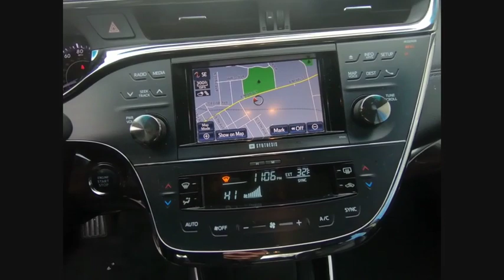2013 Toyota Avalon St Charles IL S4237A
2013 Toyota Avalon Limited

2013 Toyota Avalon Limited Clean Carfax, Bluetooth, 1 Owner, IPhone/Droid Navigation Compatible, Front Heated Seats, Bluetooth/Handsfree, Sunroof/Moonroof/Panoramic, Back-Up/Rear-View Camera.McGrath Honda offers flexible financing programs and an assortment of service and insurance products specifically designed for all of our customers.